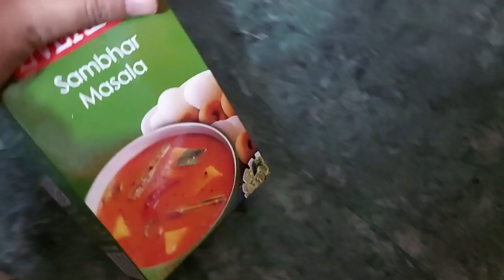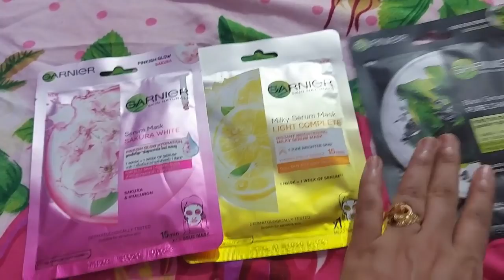Bacche aane ki 😊khushi ke sath yeh sari preshaniya bhi face 😔karni pdengi pta nhi tha ..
Indian function
haldi ceremony